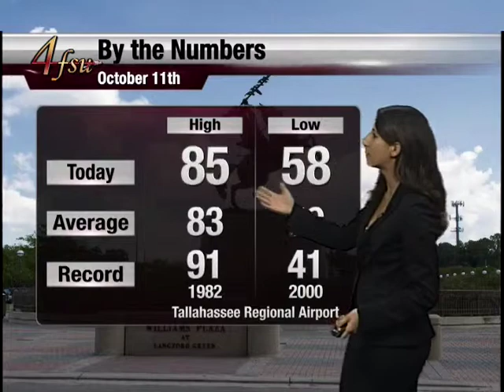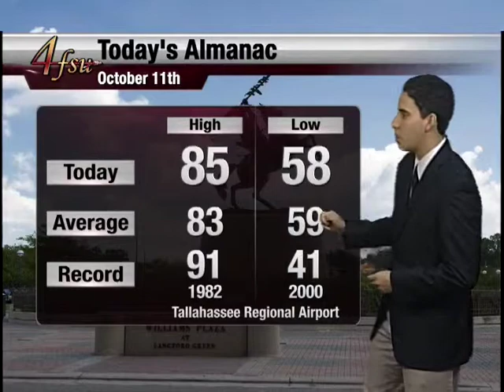FSU Weather: October 11, 2013